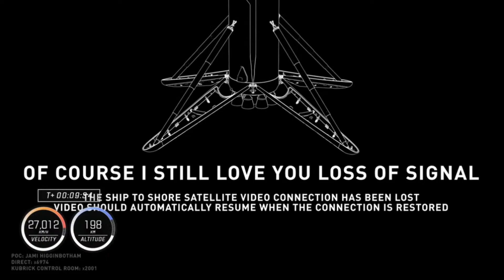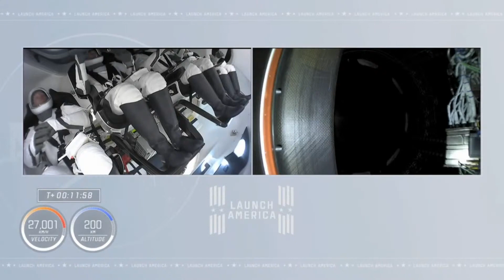SpaceX Crew 2 Launch Highlights. Crew2 launch , SpaceX manned miision. Crew2 launch footage, Video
watch space x crew 2 launch highlights to the international space station. this is spacex's 2nd manned mission to the iss and all together. space x came a long way, congratulations everyone for the successful mission.